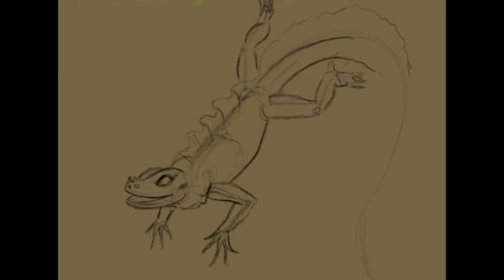SPEED ART - iPad Pro and Apple Pencil - Procreate - Basilisk Lizard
A simple speed art in Procreate using iPad Pro and Apple Pencil.
It’s always been my interest to sketch for my satisfaction. Here is one.

iPad Pro and Apple Pencil is a must have tool for artists like me , who would love to sketch out their interest and stress on the go.

Hope you like it , and many more to come.

Thanks
Prince Rajasekar